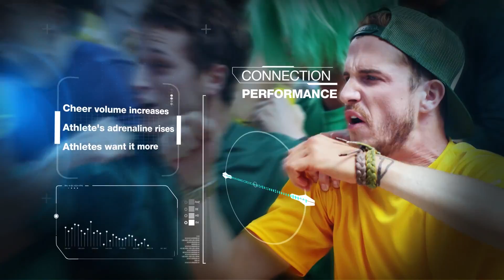ASICS | PowerOfFans | The Power Is In The Proof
It's simple, fans matter. Fans inspire and motivate. And the power is in the proof. Experience more about the Power of Fans